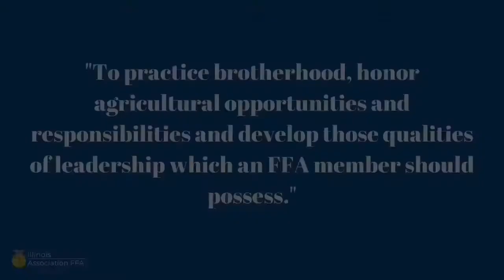Section 19 Opening Ceremonies